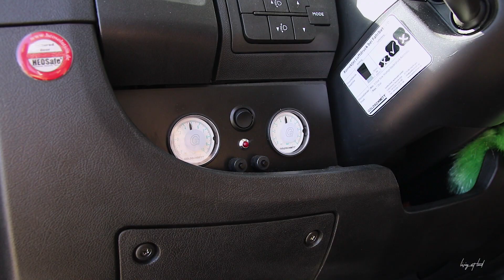Norwegen VLOG #036 - So fährst Du richtig auf eine Fähre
DIESES VIDEO KANN WERBUNG ENTHALTEN!

Nach Ålesund ist nun der Langfossen, ein gewaltiger Wasserfall, als nächstes Ziel geplant. Eine gar nicht so lange Strecke, die es da zu bewältigen gilt. Aber hier in Norwegen tickt die Navi-Uhr etwas anders. Denn es gilt, Fjorde zu umfahren und zu überqueren und Gebirge über Serpentinen zu passieren. Das dauert. Aber der Aufwand wird mit einer wirklich faszinierenden, sich ständig ändernden Landschaft belohnt!

Außerdem ist es mal wieder Zeit für die Beantwortung einer Eurer Fragen: "Wie fährst Du auf eine Fähre?" wurde gefragt.

Meine Hauptkamera

Mein LIEBSTES Objektiv

Für Portraits benutze ich

Landschaftsaufnahmen mache ich mit

Und dies ist mein Tele-Objektiv

GoPro HERO 5 Black

Mein Gimbal für die GoPro

Meine Mikrofon-Funkstrecke

Mein Ansteck-Mikrofon fürs Handy

Diesen Gimbal benutze ich fürs Handy

Mein Slider für Kamerafahrten

Drohne (top!!!)

POST AN:
Sascha Ohde
Postfach 12 29
23601 Bad Schwartau
(ACHTUNG: Pakete und Päckchen bitte nicht ans Postfach senden!)